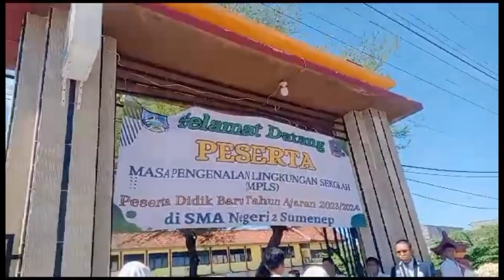VLOG MPLS KELOMPOK 3 (GUGUS MOH.HATTA)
1.muhammad alfin firmanzah
2.ferdiansah
3.wildan ash siddiqy
4.febrian ananda putra
5. Meilinda Nur Rhosyita
6.dewi anastasya
7.Farel wahyudi
8. Alifiapratiwi
9.Jihan Pramisca
10.putri dwi yulianti